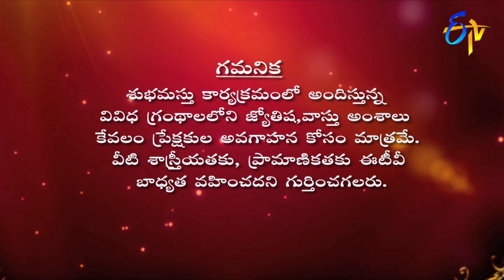Subhamastu | 25th March 2020 | Full Episode | ETV Telugu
Reputed religious followers interpret the significance of Sri Sarvari Nama Samvathsara Rashi Phalalu, Sri Saravari Nama Samvathsara Visheshamshalu, Gruha Balam and Ugadi Ushodayam preached by Chaganti Koteswara Rao by quoting various shlokas and philosophical words.